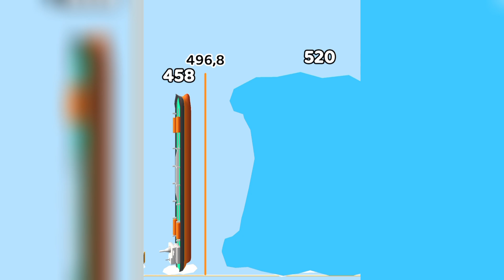Satisfying Mobile Games ALL LEVELS Playing 1001 Tiktok Gaming Sandwich Runner